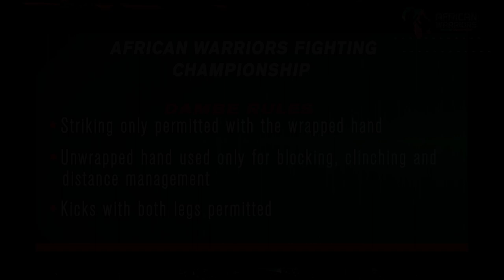African Warriors FC Dambe Boxing | Gidwe Versus Auta Full Dambe fight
The two rivals Gidwe and Auta clash in a fight that was both emotional and breathtaking.

The African Warriors Fighting Championship is Africa's leading promoter of indigenous combat sports. We showcase warriors competing in exciting bouts in indigenous African styles of combat such as dambe and wrestling.

Youtube & Facebook: The African Warriors Fighting Championship